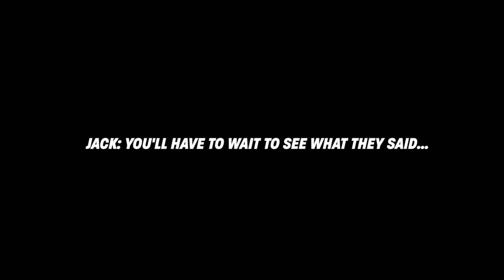Can We GUESS What WE SCORE?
Welcome back to another F0reBr0thers video, In todays video we play guess the score!!